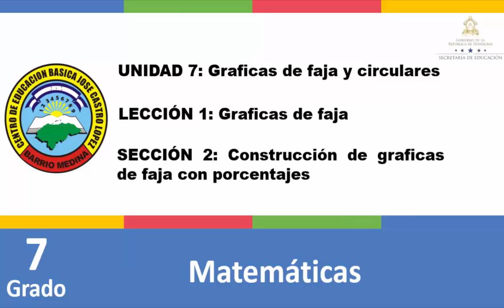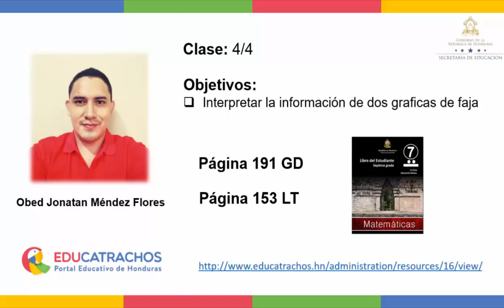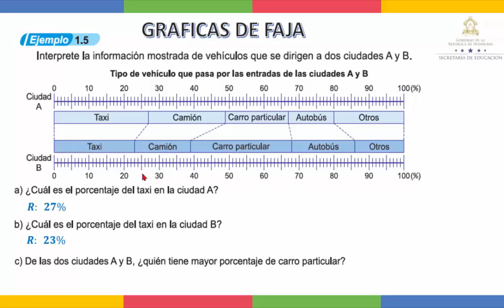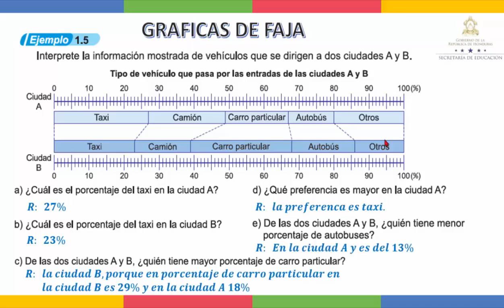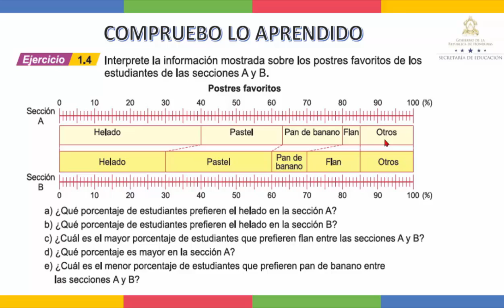Interpretación de las gráficas de faja - Séptimo Grado - Matemáticas